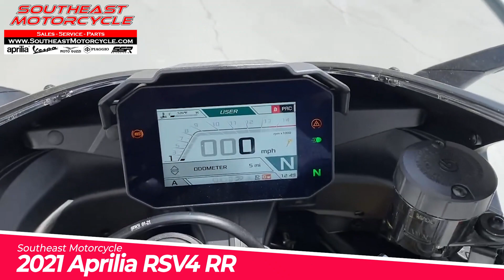2021 Aprilia RSV4 RR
2021 Aprilia RSV4 RR walk around.
We Finance!